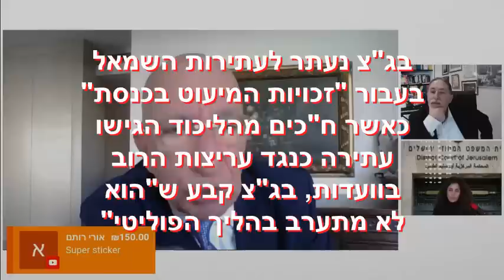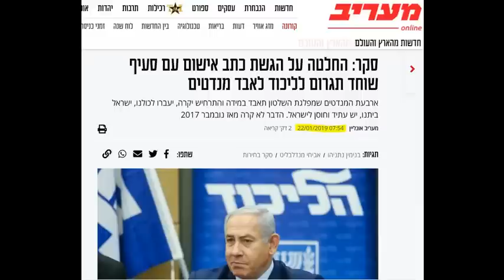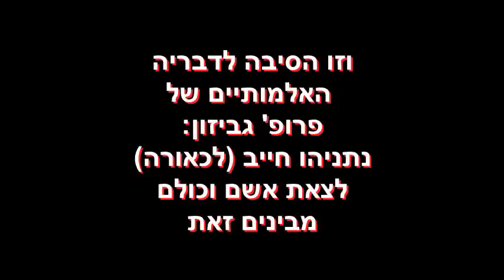עו"ד גז: הפרקליטות מעולם לא הודתה בטעיותיה ואנשיה רואים עצמם כ"אנשים מוארים". זה שילוב מסוכן!!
ראיון מקיף ביותר שנערך על ידי כנרת בראשי במסגרת הערוץ המדהים אותו פתחה כדי להעביר לכולנו את הנאמר בין כותלי אולם משפטו של נתניהו, כתחליף של סירובה של ה"מערכת" לשדרו בשידור ישיר.
הראיון התקיים עם עורך דין ששי גז בתאריך 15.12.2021 במהלך חקירתו הנגדית של ניר חפץ.

באופן כללי ששי גז די אמביוולנטי.
מצד אחד הוא טוען שהפרקליטות לא הצליחה להוכיח את טענותיה המקדמיות בדבר אשמת נתניהו.
אבל מצד שני הוא משמש סנגור כנגד טענות כנרת בראשי ומשה קוברסקי להטייה של הפרקליטות והיועמ"ש.
לכן אנו טרחנו להוסיף מספר אייטמים כדי להראות לגז ש...יש מצב שהוא טועה, ולכן גם מטעה :-)